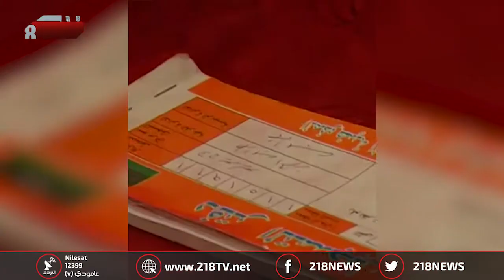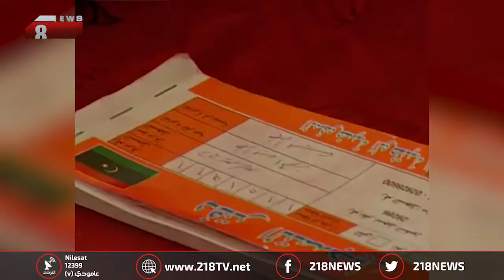تقرير | سيف القذافي يعلن ترشحه للانتخابات من مخبئه